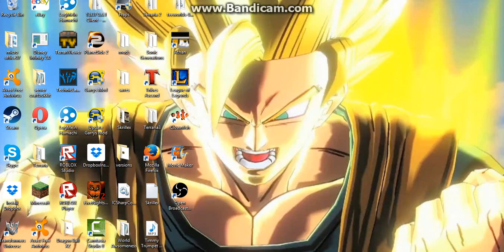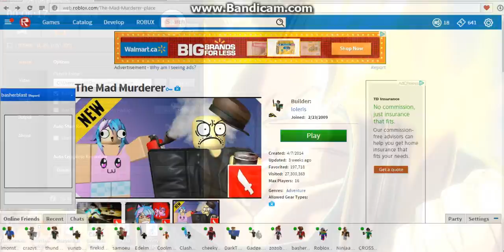Mad Murdere Gameplay